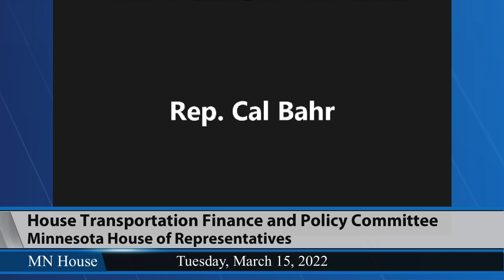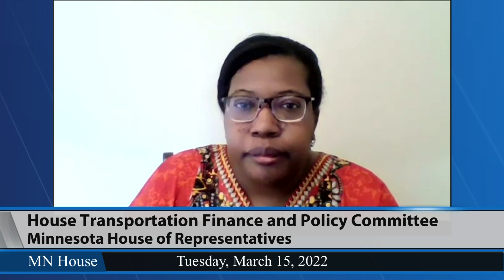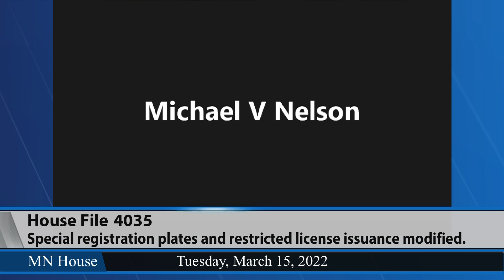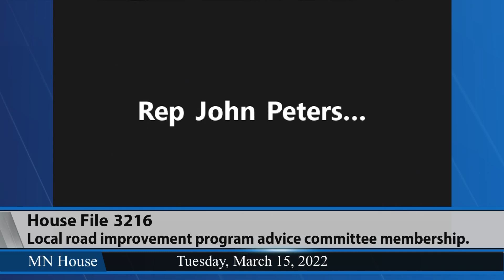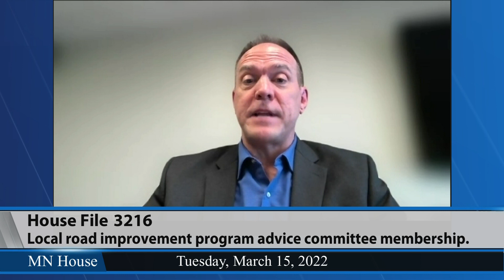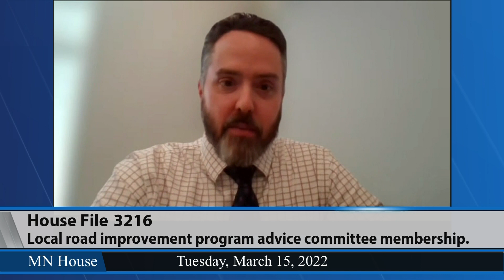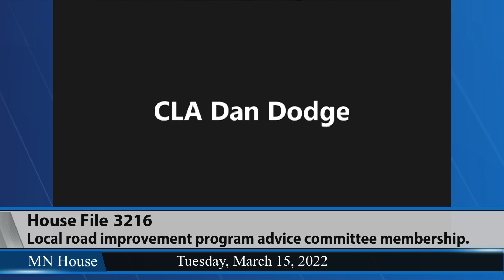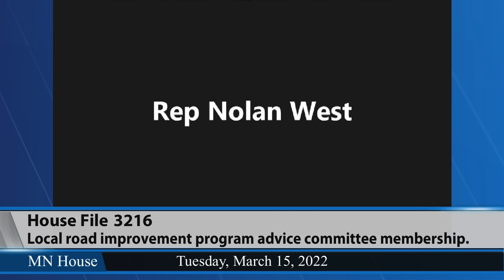House Transportation Finance and Policy Committee 3/15/22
01:56 - HF2771 (Becker-Finn) County speed limits authorized.
52:43 - HF4035 (Klevorn) Special registration plates and restricted license issuance modified.
58:31 - HF3805 (Nash) Capitol Area Security Advisory Committee sunset removed.
1:02:33 - HF3216 (Frederick) Local road improvement program advice committee membership amended.